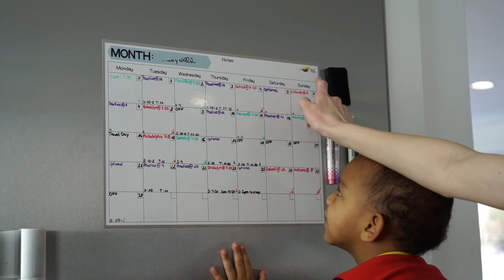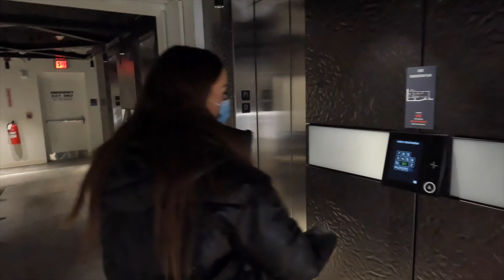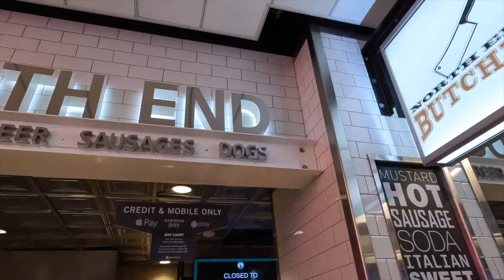OUR GAME DAY ROUTINE!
Hello ladies and gentlemen, new video here where I show you the inside of our game day routine. What me and Dennis do to prepare for his games! We will also have subtitles for our English audience :)